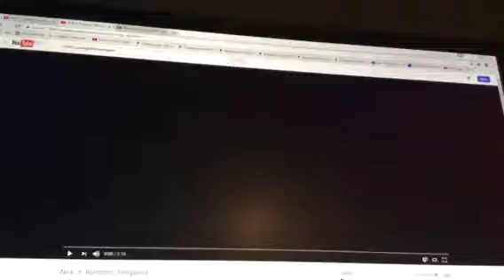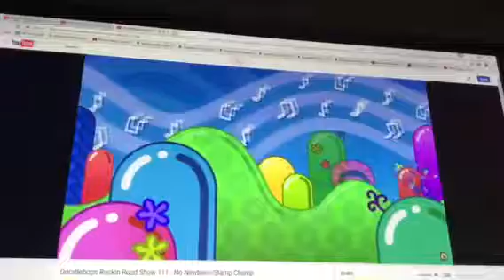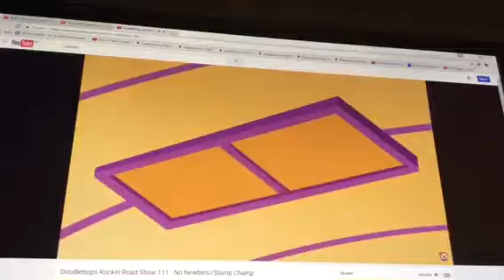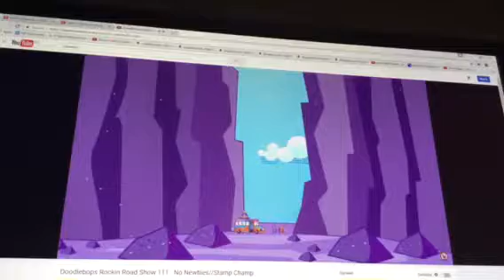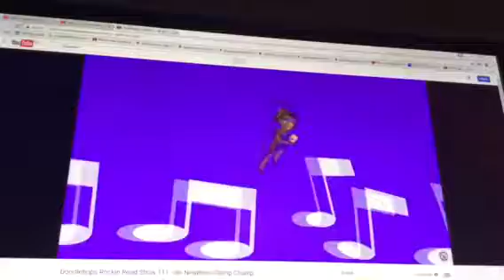Nickjr penguins bumper/Nickjr Face wants a pet/No Newbies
This is part 1 of the Doodlebops Rockin Road Show DVD Baby Birds, Song Birds And Dino Tales